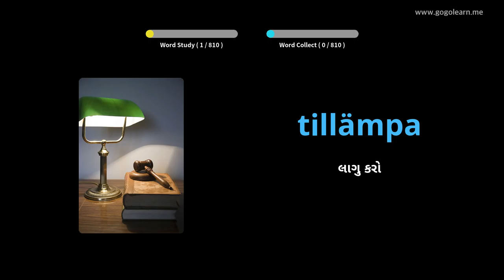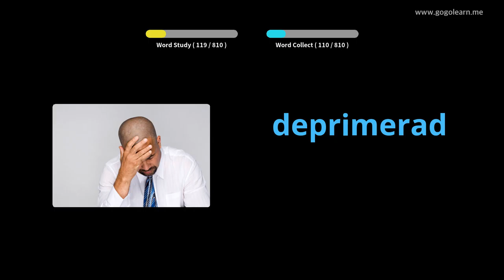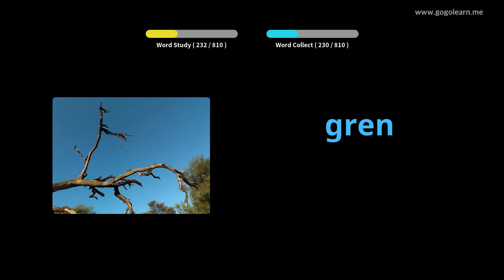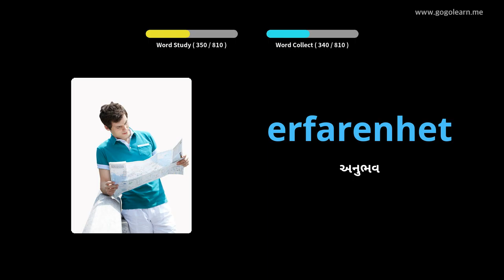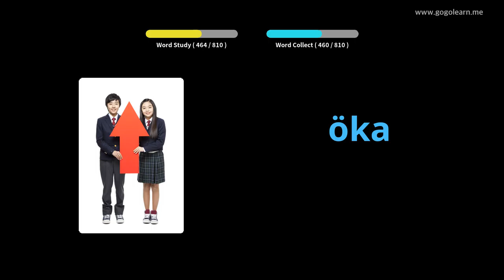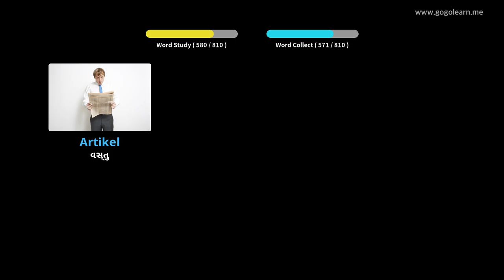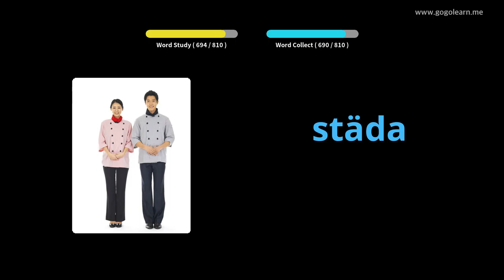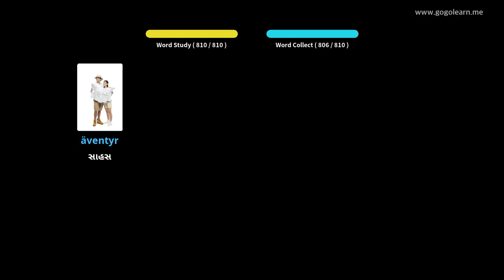સ્વીડિશ વોકેબ્યુલરી મિડલ સ્કૂલ | Golearn